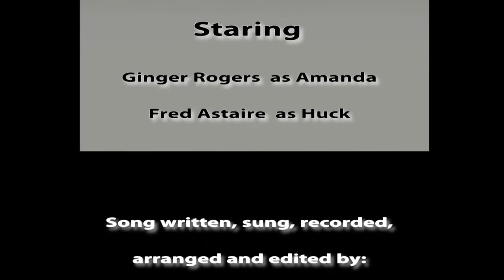OdD Man In - Amanda K - Song Created by Trevor Redmond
My heart filed with love and interest as my mind filled with song.

I think its such an innocent song during an innocent time. I imagined a sidewalk lined with café tables. A realization with no explanation reaches in and opens up an awkward feeling of love for a friend.